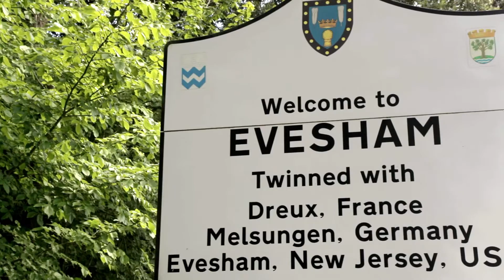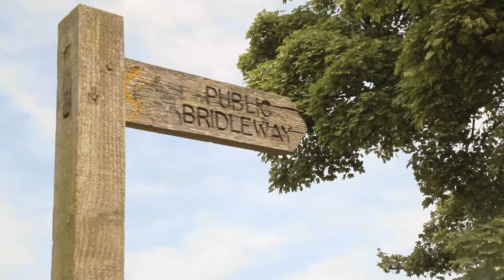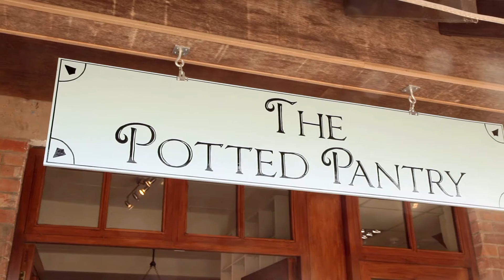Taylor Wimpey - Preedy Place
Preedy Place is an exclusive collection of two/three, three and four bedroom houses for sale in Badsey, Evesham.